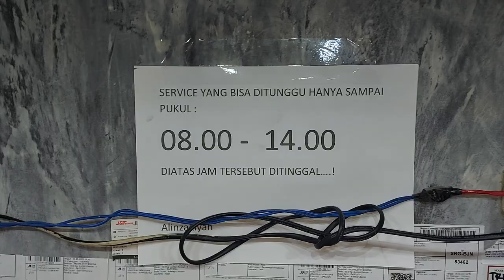Service mesin bordir portable dari padang sumatera barat 03